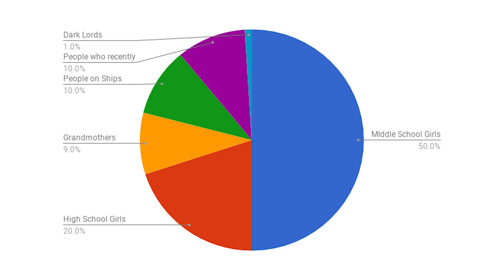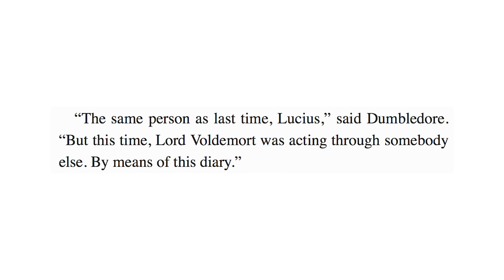Why Lucius Malfoy Is The Worst Death Eater Ever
Today Ben dives into the Wizarding World of Harry Potter to discuss one of the least effective Death Eaters of them all and his plan to kill Harry in the Chamber of Secrets.